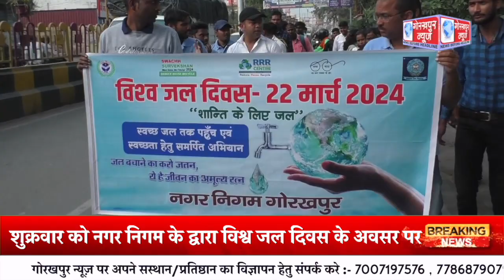विश्व जल दिवस के अवसर पर जल को बचाने के लिए महानगर में निकाली गई जागरूकता रैली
शुक्रवार को नगर निगम के द्वारा विश्व जल दिवस के अवसर पर जल को बचाने के लिए महानगर में निकाली गई जागरूकता रैली, रैली के माध्यम से लोगों को जल संरक्षण के लिए किया गया जागरूक